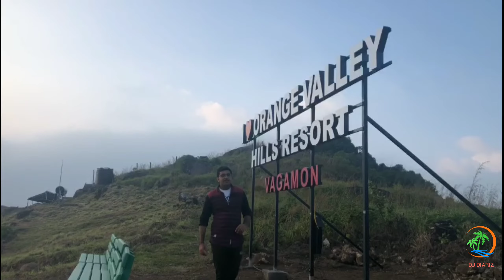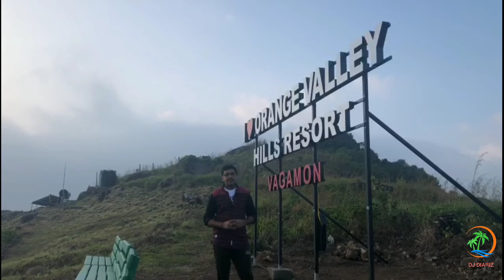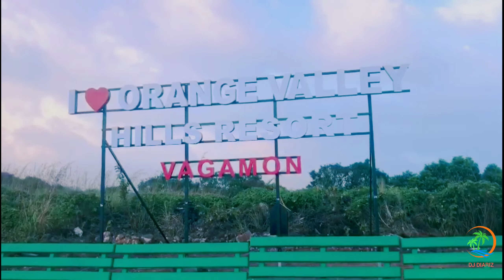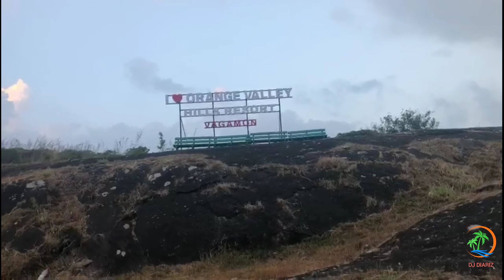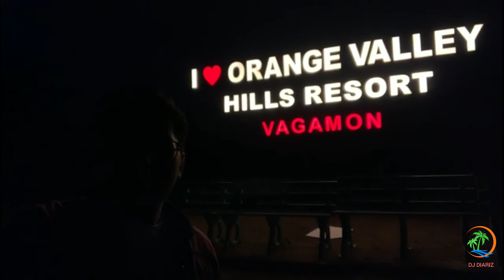Once again in Orange valley Hills Resort Vagamon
Orange Valley Hills Resort is Located in Vagamon.Orange Valley Hills Resort Vagamon offers a garden. Among the facilities of this property are a restaurant, a 24-hour front desk and room service, along with free WiFi. There is free private parking and the property provides paid airport shuttle service.

At the resort, each room comes with a desk, a balcony with a mountain view, a private bathroom, a flat-screen TV, bed linen and towels. Guest rooms will provide guests with a wardrobe and a kettle.

A buffet breakfast is available daily at Orange Valley Hills Resort Vagamon.

Thekkady is 28 km from the accommodation, while Kottayam is 44 km away. The nearest airport is Kochi International Airport, 80 km from Orange Valley Hills Resort Vagamon.

Watch and enjoy the beauty of Orangevalley hill resort.

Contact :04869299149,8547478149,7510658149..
Contact Person : Mr Benny George